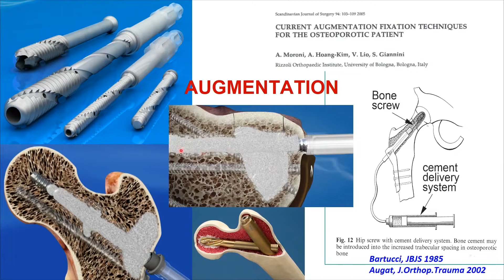Augmentation - Fraturas do Colo do Fêmur